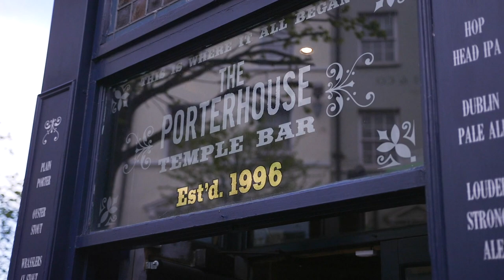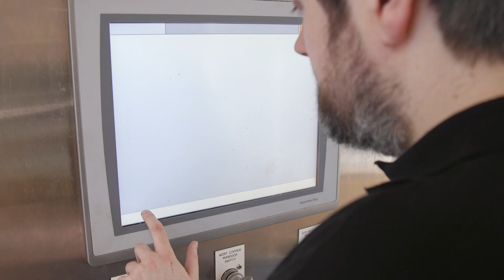A Day in the Life of a Brewer | The Porterhouse Group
Sean Burke works as a quality analyst at the Porterhouse Brewery. We stepped into his shoes for a day, learning the intricacies of brewing up to three million litres of craft beer annually! It's a job that requires passion and skill, and he's looking for some new colleagues! If you're interested in a career as a brewer, apply